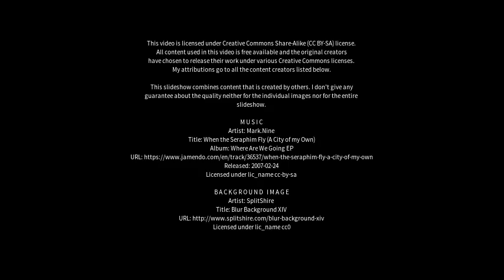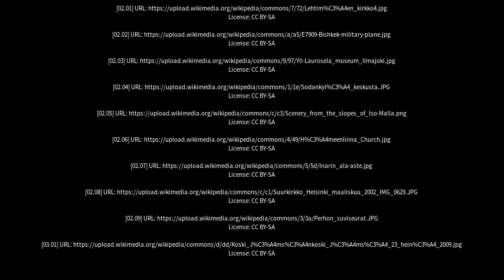Best places to visit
Best places to visit - Alajärvi (Finland) Best places to visit - Slideshows from all over the world - City trips, nature pictures, etc.